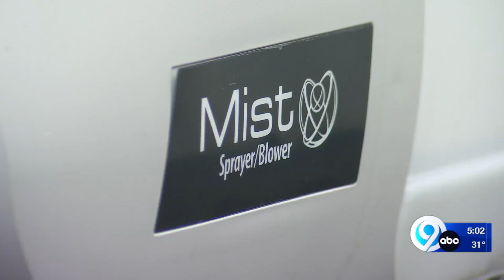Trying to keep hounds healthy from mysterious illness